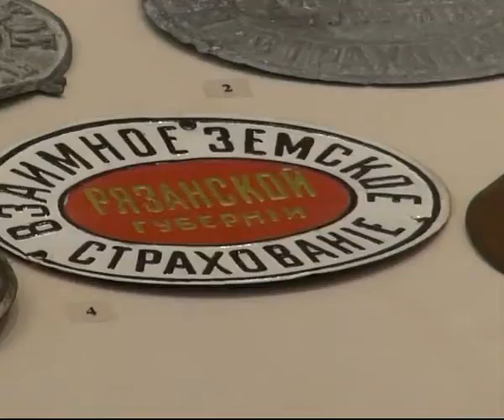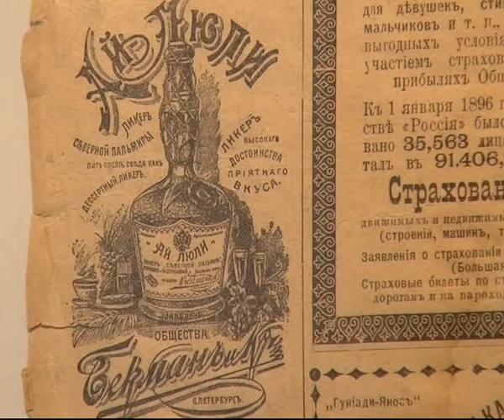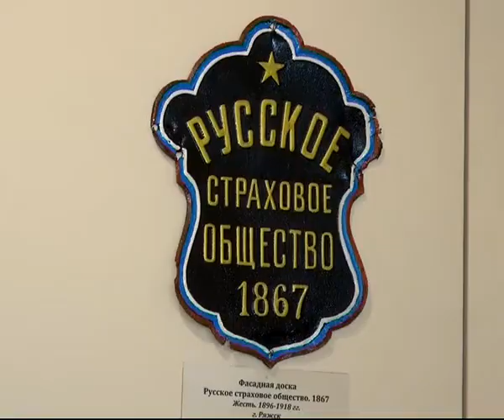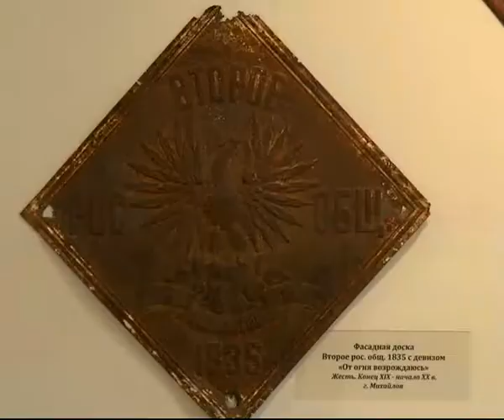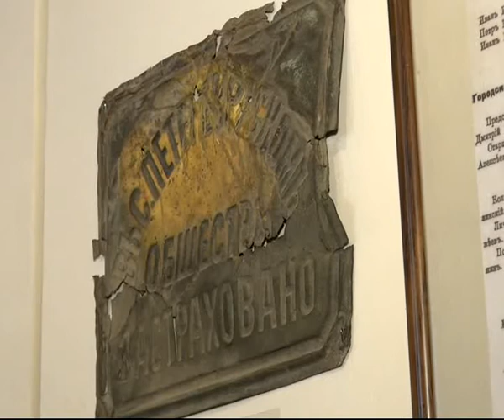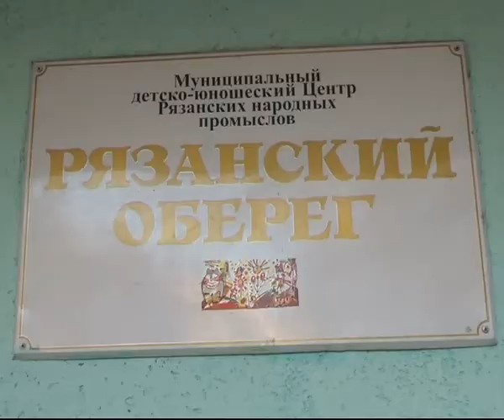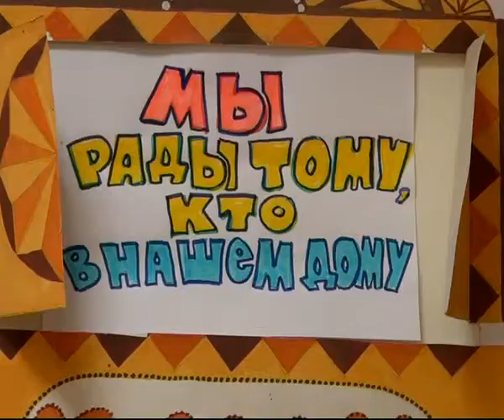Калейдоскоп 01.11.13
В этом выпуске Вы узнаете о том, что такое страховые доски, как руками детей сохраняются исконно-русские традиции в нашем городе и почему стоит посмотреть премьеру фильма «Тор-2».